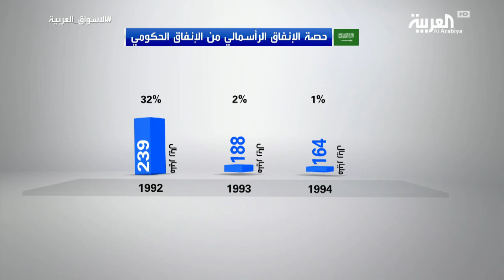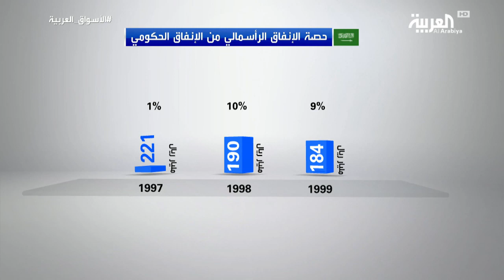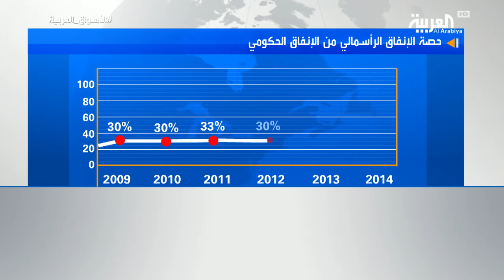كيف أثرت تقلبات أسعار النفط على الإنفاق الرأسمالي في السعودية